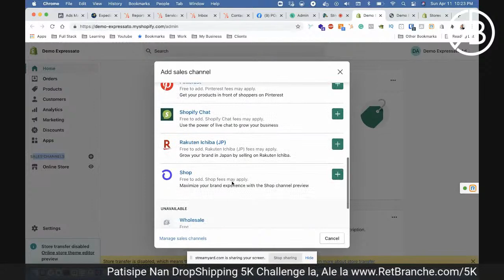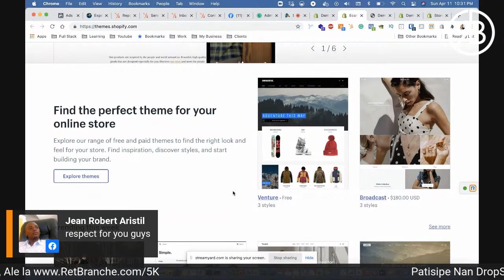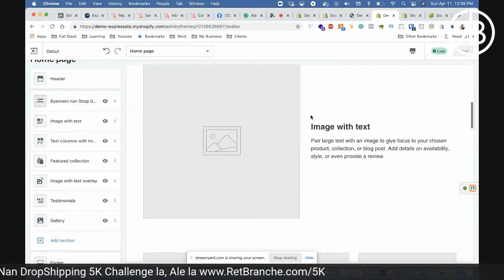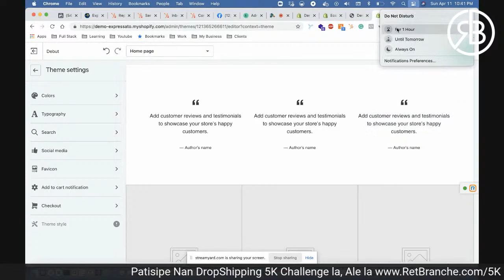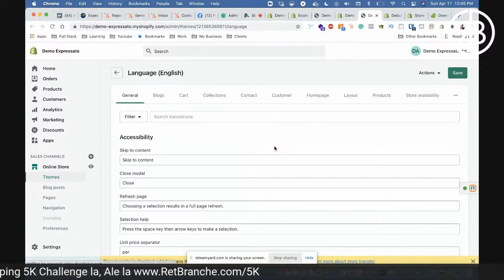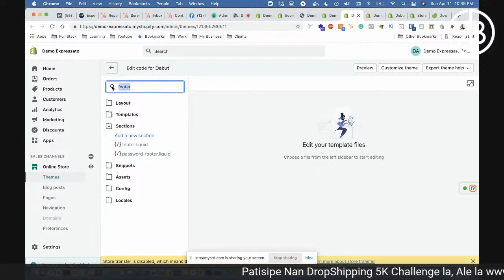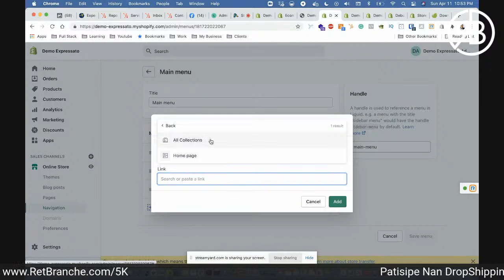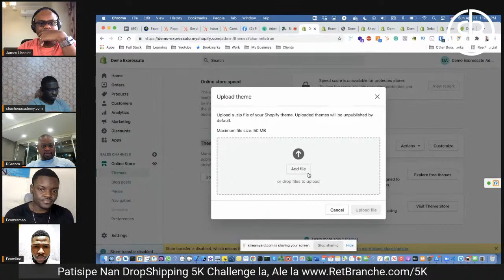DROPSHIPPING MASTERS, Ki Jan Pou Kreye Store Ou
Si'w ta renmen gen yon store pou fè dropshipping, vizite yap ede'w bati youn 😎